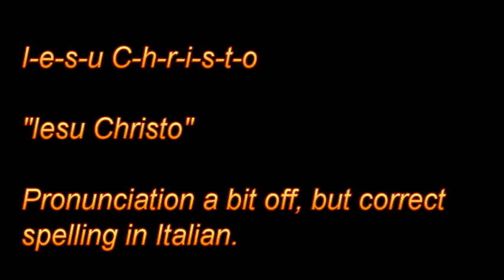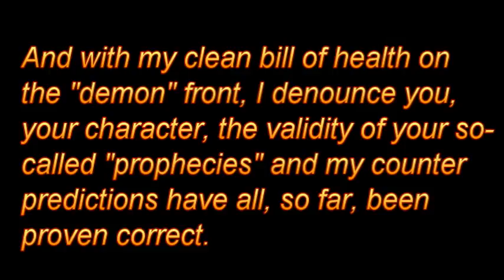The Dyslexic Devil in the Rye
William Tapley's silliest video yet. He examines a "crop formation". He even manages to find a phallic symbol toward the end. It wouldn't have been the same without it.